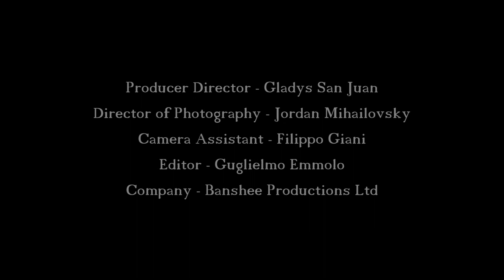About "Embracing Death and Dying" Day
A short video briefly describing what our Embracing Death and Dying Days are about. There is also a short explanation regarding Death Cafes.